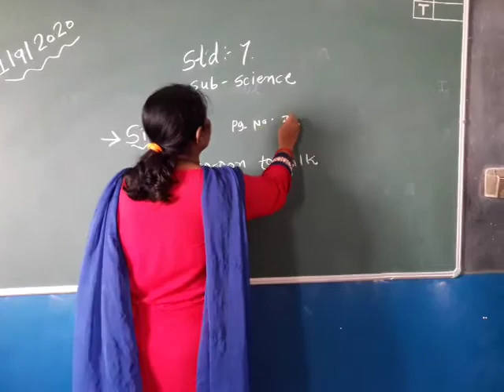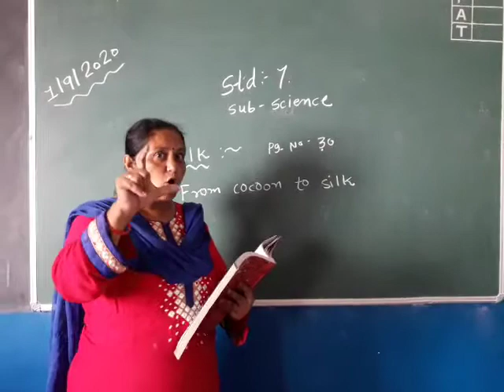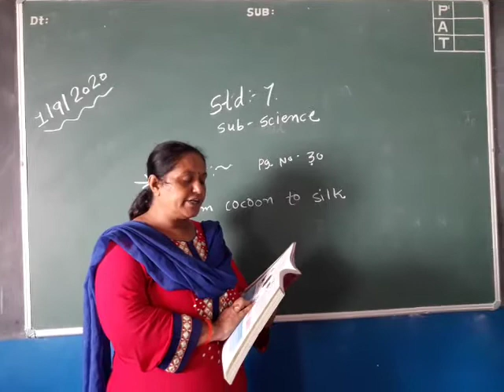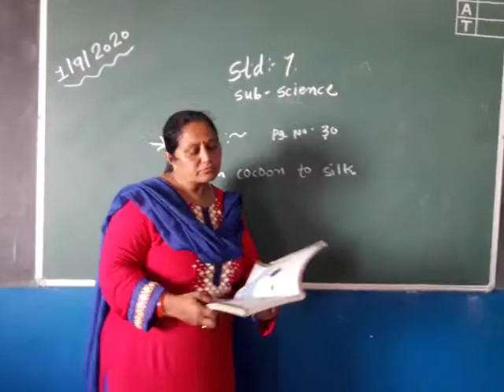STD.7 Sub.Science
Ch.3
Date 1/10/2020